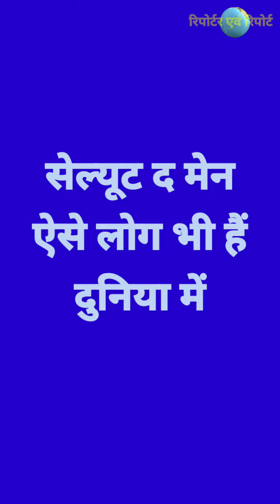Salute the man, सेल्यूट द मेन, ऐसे लोग भी हैं दुनिया में.....By reporter avam report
सड़क पर पड़ा हुआ एक पत्थर जिसके कारण किसी तरह की दुर्घटना हो सकती है वो भी आजकल कोई उठाकर एक तरफ नहीं फेंकता, सैकड़ों लोग उसकी आस पास से उसे देखते हुए निकल जाते हैं, लेकिन इस व्यक्ति ने तो वो कर दिया जो शायद बहुत कम लोग सिर्फ सोच पाते हैं, तो देखिए विडियो और कमेंट में लिखे..यस, सेल्यूट द मेन